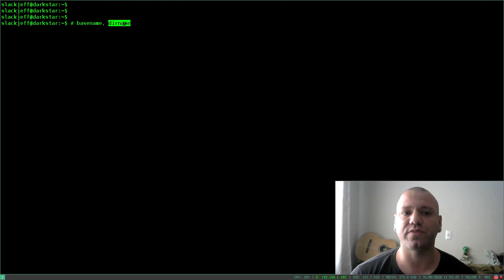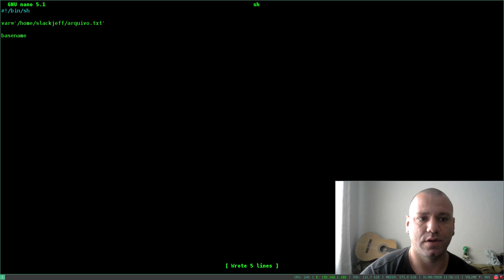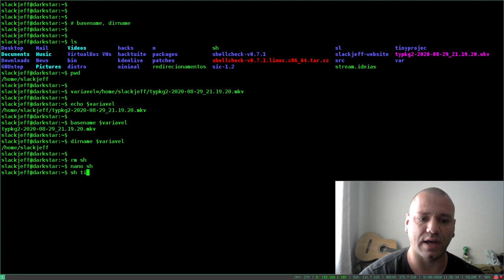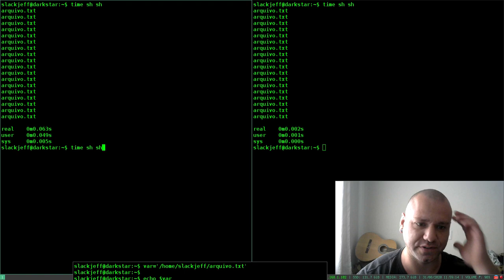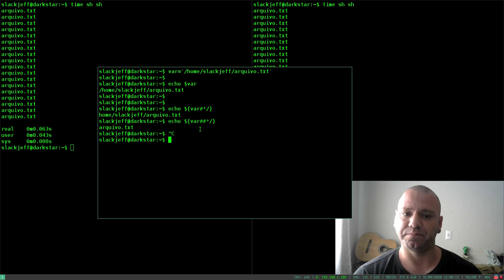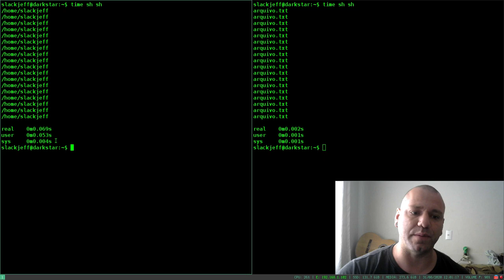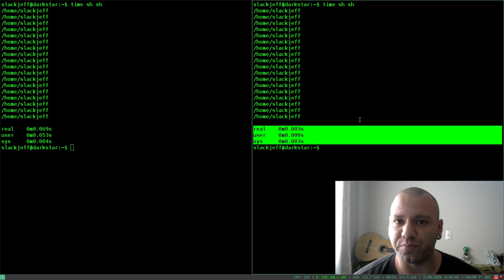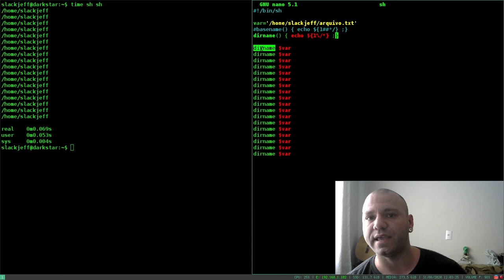dirname e basename - [ POSIX SHELL ]